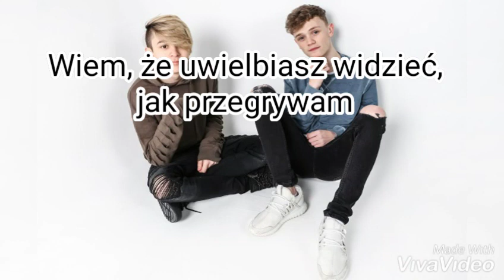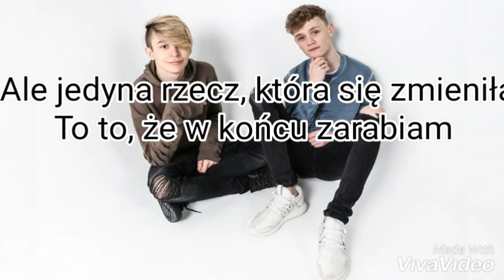Bars and Melody - Love To See Me Fail [TŁUMACZENIE PL]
Piszcie propozycje piosenek w komentarzach.